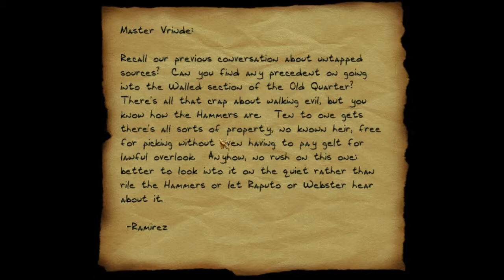Part 9 - Let's Play Thief (Gold): Dark Project [German/HD] - Vorerst Zombiefrei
Mein zweites Let's Play Projekt. Neues Genre, neue Zeit, anderes Setting und überhaupt andere Thematik.

Wir begeben uns ins Mittelalter und schlüpfen in die Rolle des jungen Meisterdiebs Garrett. Er ist derjenige, der in der Prophezeihung der Hüter eine wichtige Rolle spielt und derjenige, der für das Gleichgewicht der Welt sorgen wird. Wir müssen wertvolle Gegenstände stehlen, uns im Schatten aufhalten, unsere Geräusche auf ein Minimum reduzieren, Zombies bekämpfen und vieles, vieles mehr.

Hinweis:
Leider war dieser Part Teil einer Großaufnahme, bei der nur in diesem Part technische Probleme auftraten. Ich bitte um Verständnis. Der nächste Part ist wieder in der gewohnten Qualität.

Laufende Missionen in diesem Part:
- "Assassins"